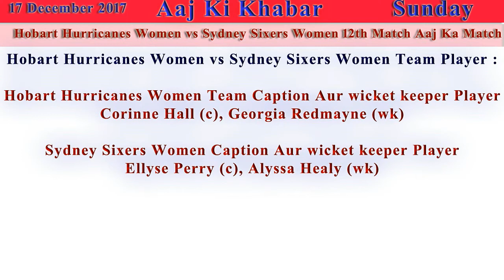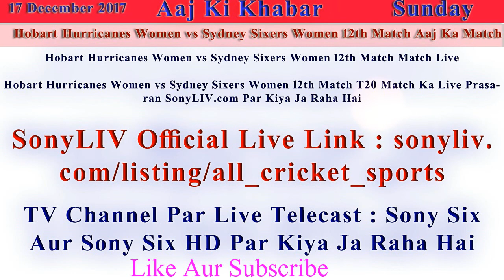Womens Big Bash League 2017-18: Hobart Hurricanes Women vs Sydney Sixers Women 12th Match T20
Date : 17 December 2017
War : Sunday
Team : Hobart Hurricanes Women vs Sydney Sixers Women
Konsa Match Hai : 12th Match
Time : Subah 8:30 AM
Venue : Bellerive Oval, Hobart
Country : Australia
Match Type : 20-20 Over Match Hai.

Hobart Hurricanes Women vs Sydney Sixers Women Team Player :

Hobart Hurricanes Women Team Caption Aur wicket keeper Player

Sydney Sixers Women Caption Aur wicket keeper Player

Hobart Hurricanes Women vs Sydney Sixers Women 12th Match Scorecard Live And Commentary

Hobart Hurricanes Women vs Sydney Sixers Women 12th Match Match Live

Hobart Hurricanes Women vs Sydney Sixers Women 12th Match T20 Match Ka Live Prasaran SonyLIV.com Par Kiya Ja Raha Hai

TV Channel Par Live Telecast : Sony Six Aur Sony Six HD Par Kiya Ja Raha Hai